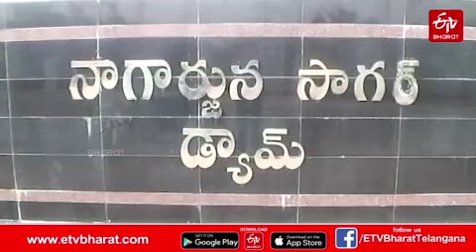Nagarjuna Sagar: కొనసాగుతున్న వరద... నిండుకుండలా జలాశయం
నాగార్జున సాగర్ జలాశయానికి వరద